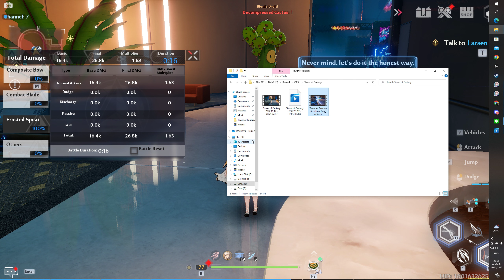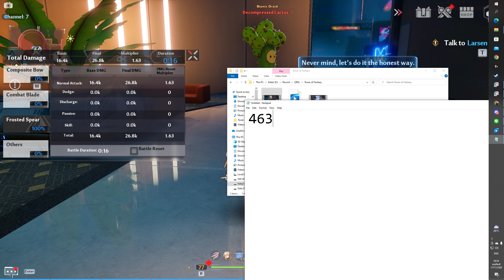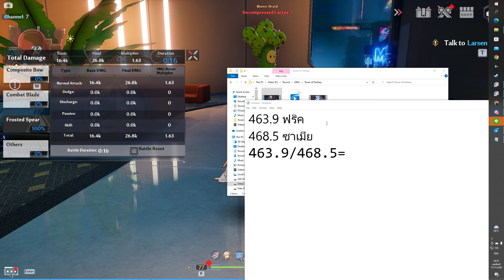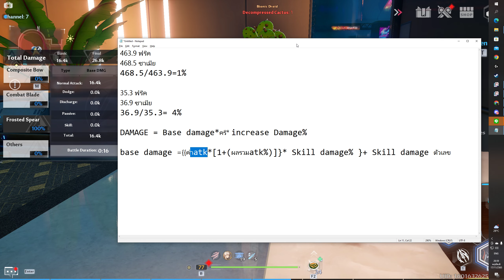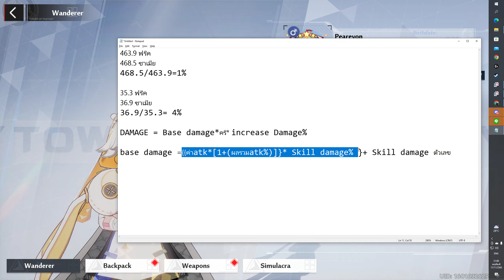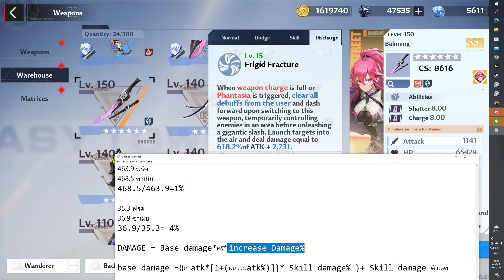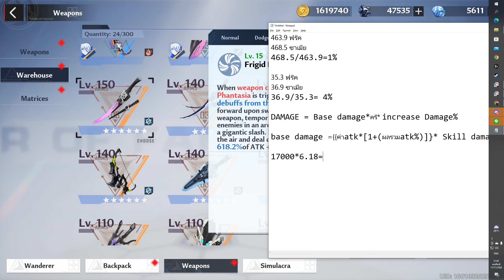Tower of Fantasy simulacra Frigg vs Samir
00:00 ไร้สาระ
00:30 simulacra Frigg Normal atk
02:20 simulacra Samir Normal atk
03:03 compair Normal atk
04:43 real test frigg simulacra
06:10 real test Samir simulacra
07:00 conclusion สรุป
08:00 Formula สูตรคำนวนดาเมท